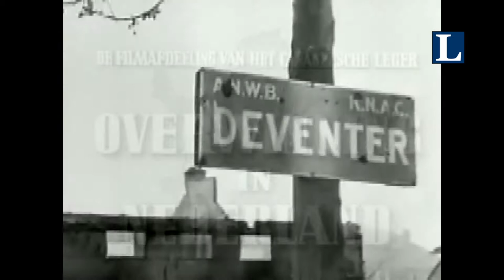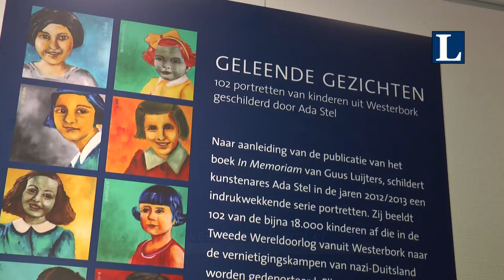Verhalen van twee oorlogskinderen uit Wezep en Oldebroek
70 jaar bevrijd deel 1: Eibert van 't Hof en oud inwoner van Wezep Jan Terlow vertellen over hun ervaringen tijdens de tweede wereldoorlog in Oldebroek